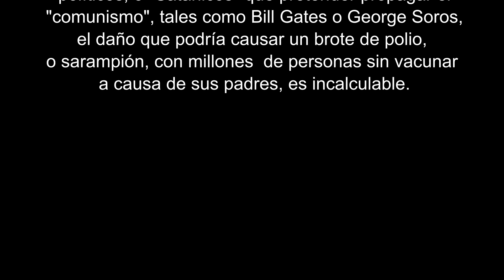"LOS CHIS"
Por los creadores de "LOS JUDIOS TRAJERON LA PESTE", llegan. "LOS CHIS", COMPARTID NUESTRO GRITO POR LOS SIN VOZ